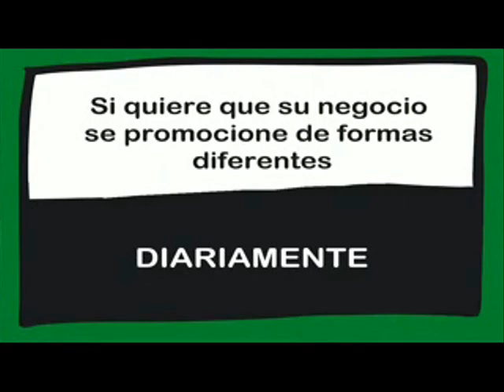CONEXIÓN CON HOTEL EVENIA MONTE ALBA, EN CERLER. Emitido el 13/12/2018.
Conexión con Hotel Evenia Monte Alba en Cerler, nos informa su director Alain López.